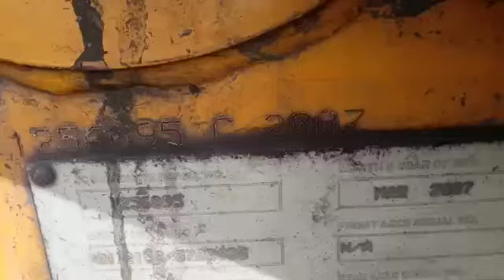JCB 3DX LoaderBackhoe 2007